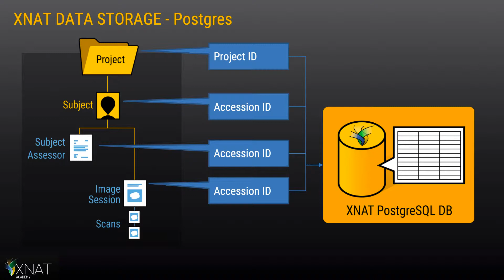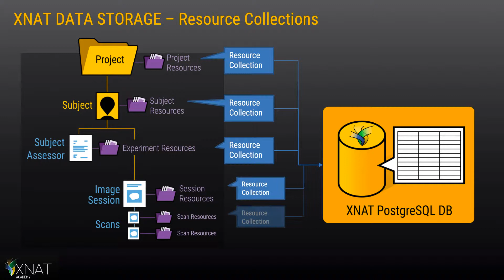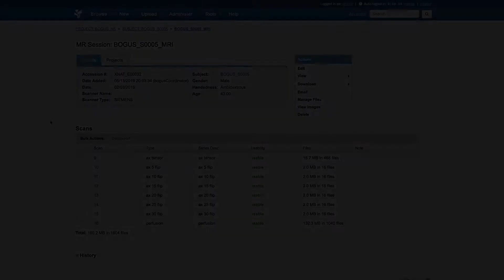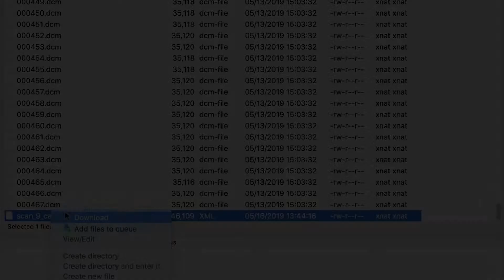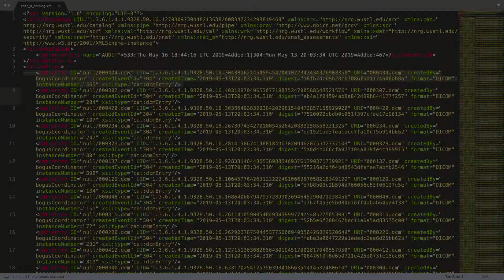How Data is Stored and Indexed In XNAT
Part of the XNAT Academy series of talks on data support for Administrators and Developers.